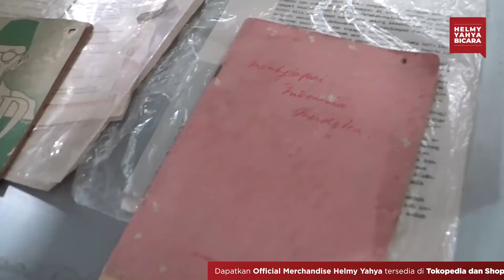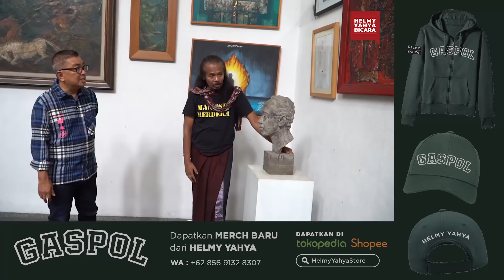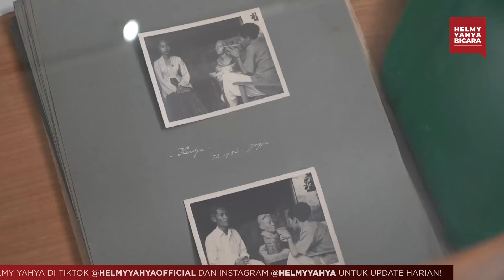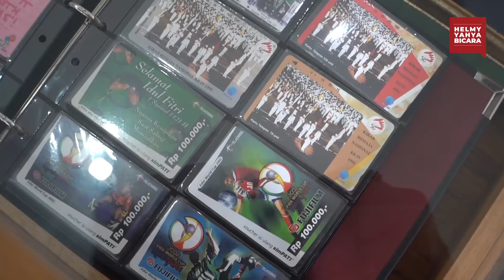Gendheng Tapi Waras! - Nasirun Part 2 | Helmy Yahya Bicara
Halo viewers! Kembali lagi di channel Helmy Yahya Bicara! Masih di Jogja dan juga masih dengan pelukis milyuner nih yaitu Nasirun! Kalau kalian belum nonton part sebelumnya dengan Nasirun, klik link berikut
Pelukis gendheng tapi waras? Lho jadi gendheng apa waras ya? Langsung saja tonton keseruan saya masih bahas lukisan dengan sang maestro, Nasirun! Daging semua!!!

Salam,
HY